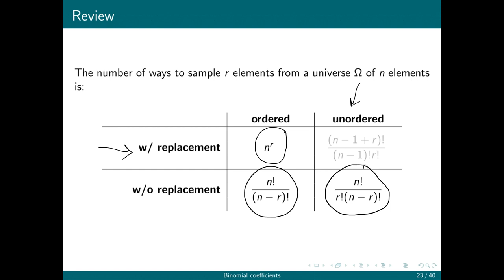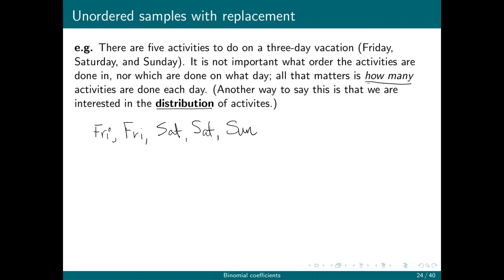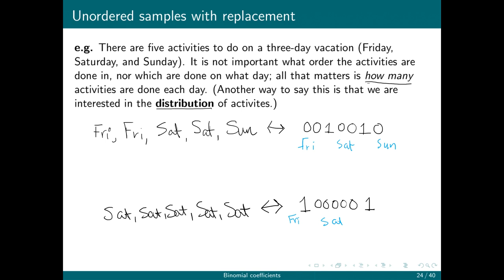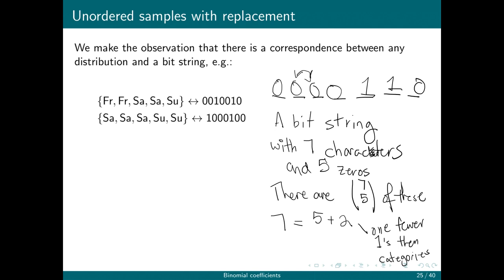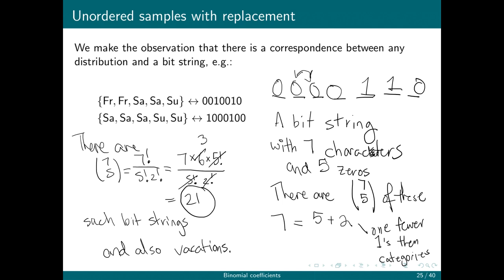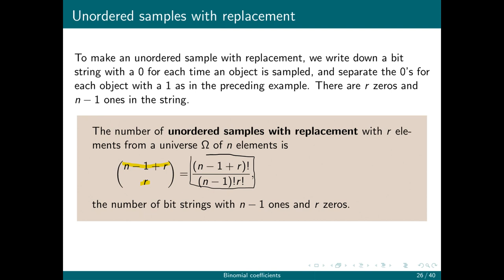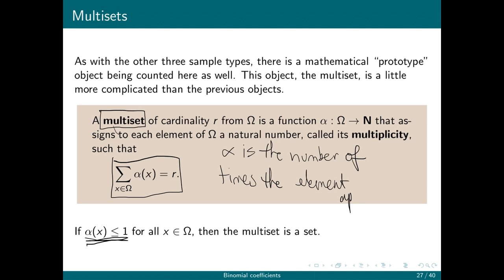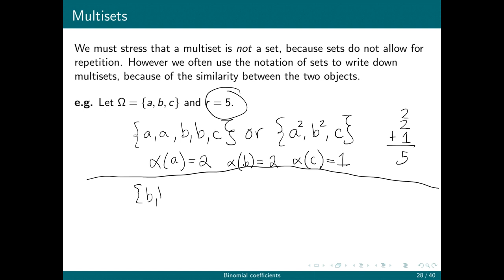Unordered samples with replacement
We count the number of unordered samples with replacement by identifying them with bit strings with a certain number of zeros, which we have already learned to count.